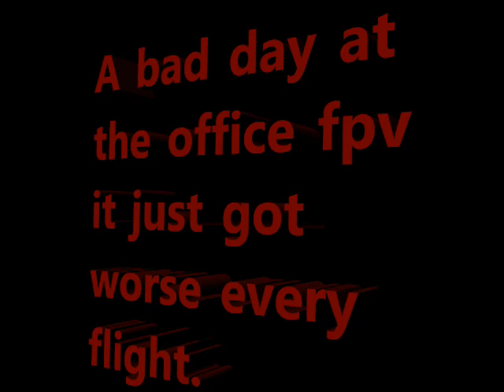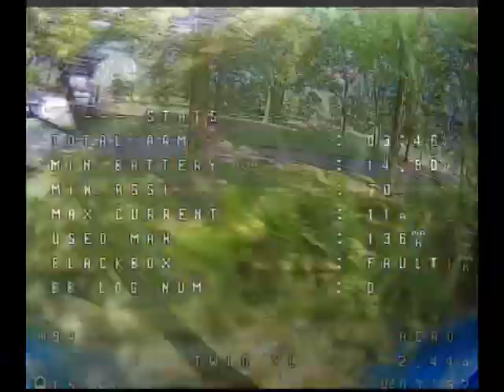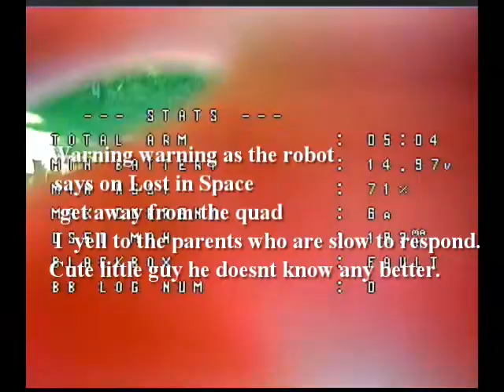Close Proximity flying with the Beta FPV twig xl.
Some  challenging flights. Cam was set for Favorite park high speed and not alot of gaps. had  to go to a 3rd park to fly and this one  is challenging all trees. Thanks Jethro Tull for  the music!